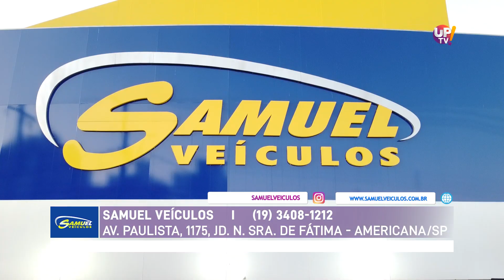Samuel Veículos Paulista 1UP TV!|07/04/2023